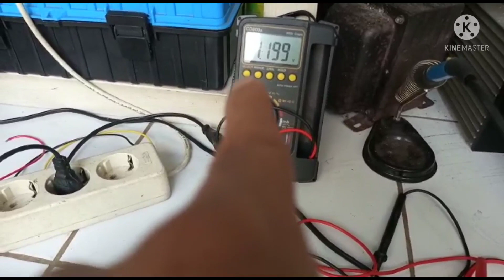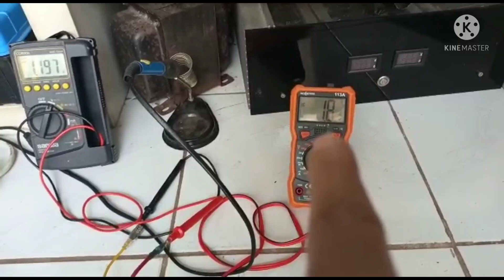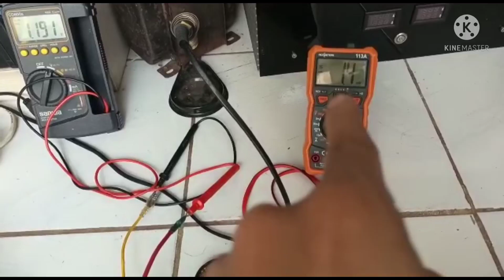JFET - MOSFET Power Amplifier MP50Di Part 2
Assalamu 'alaikum.

Hai semuanya, di video kali ini tentang JFET - MOSFET Power Amplifier MP50Di.
Rancangan salah satu engineer Indonesia Pak Didik Wiryawan berbasiskan topology amplifier legendaris Goldmund Mimesis 3.
Menggunakan input J - Fet 2SK170BL/K170 dan final lateral mosfet 2SK135/2SJ50.
Ini adalah lanjutan part-1 dimana dijabarkan mengenai cara setting & metode pengukuran pada LTP-1, LTP-2 & Driver Amplifier.

Thanks.
Semoga Bermanfaat.

Record : HP Redmi note 8 pro
Editing video : kinemaster
Editing thumbnail : Picsart